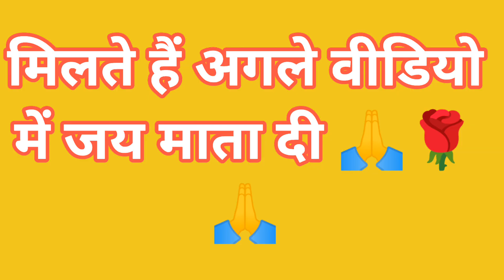bhajan Mata Rani ke!तू तो ममता लुटाने वाली है माँ!@NikhilnamrataVlog-pk2wd mata maa nk bhajan🙏🙏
vedio_अच्छा_लगेगा_तो_लाइक_ please
song Mata Rani ki
# Mata Rani ke bhajan
Nikhil namrata vlog